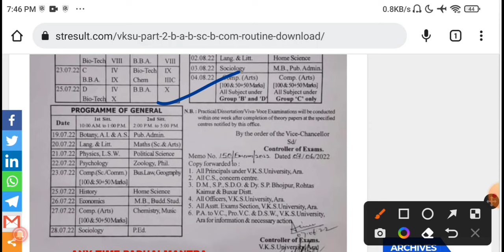कल 21 जुलाई से Part-2 Exam शुरू । कल किस विषय का परीक्षा होगा समझ लीजिए